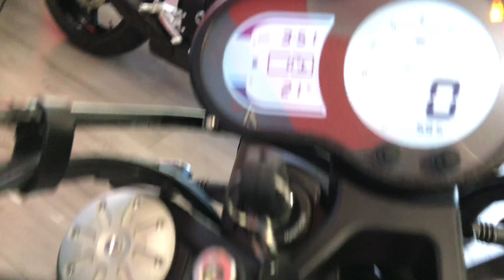BENELLI LEONCINO 500 - GIUDICI MOTO